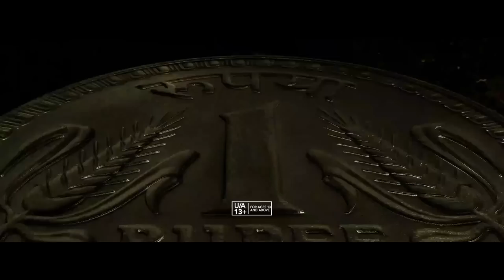Mahesh Babu Fights With The Bad Boys | Sarkaru Vaari Paata | Action Scene | Amazon Prime Video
Mahesh Babu battles the international goons in this scene from the film Sarkaru Vaari Paata. Sarkaru Vaari Paata is the story of a man named Maahi who believes in financial discipline and meets Rajendranath who does not respect money. Watch the action drama film only on Amazon Prime Video.